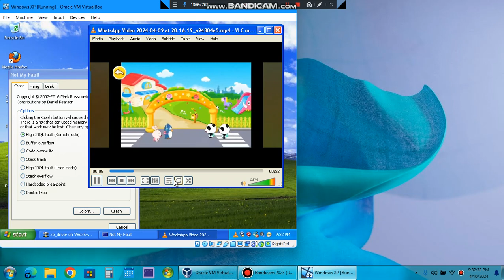BabyBus ABC Song Has BSOD VM (Windows XP)